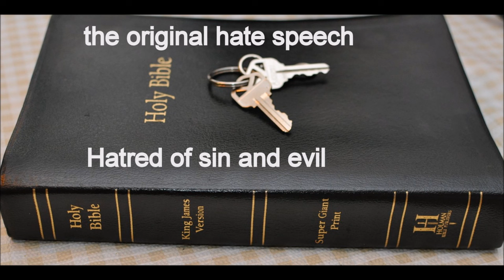What happened in garden of Eden Genesis 3?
"And I will put enmity between thee and the woman, and between THY SEED and HER SEED: it shall bruise thy head, and thou shalt bruise his heel." Genesis 3.

May the Grace of Jesus Christ, and the Love of God, and the Communion of the Holy Spirit give you spiritual eyes to see and spiritual ears to hear what the LITERAL TRUTH of Genesis 3.15 is all about. When you "see" this truth, your Bible will be a new book and your life will NEVER be the same again! When you see this great truth, you will stand with the REMNANT of the woman’s seed (Revelation 12.17) who keep the commandments of God and have the testimony of Jesus Christ. This remnant is numbered in this generation in every country of the western Israelite world. Thank and praise Jesus Christ for the light that you now see! Then quickly, while there is time, witness this truth so others might see this great light.